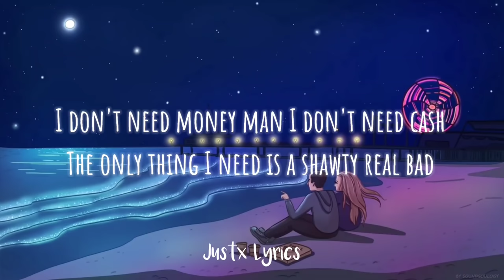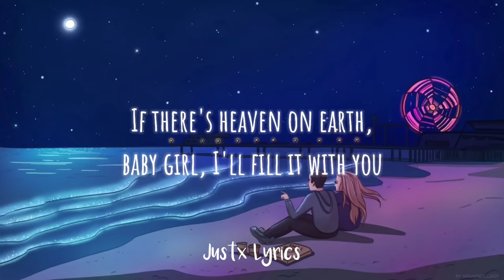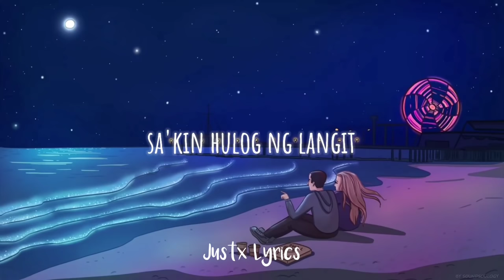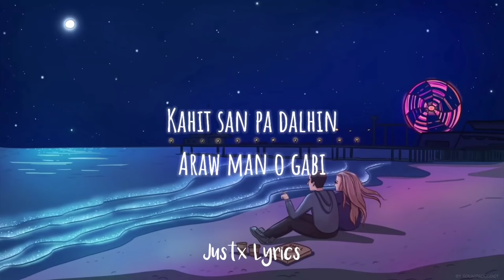Diwata - Sam Concepcion (Lyrics Video) "Oh diwatang kay ganda mahiwagang mahika"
▶ Justx Lyrics ⭐

▶ Support Music 🎧